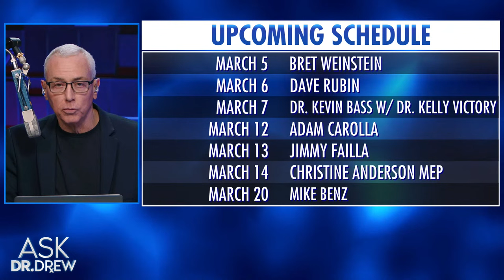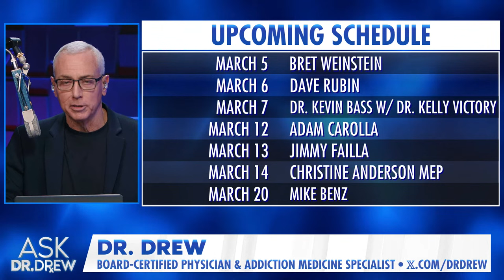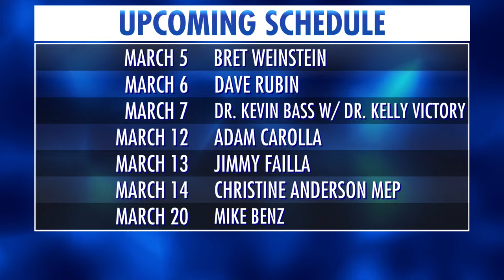Mom Paralyzed After Booster Sues Moderna For $45 Million w/ Kayla Pollock & Viva Frei – Ask Dr. Drew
Canadian mother Kayla Pollock says she is paralyzed after taking a Moderna COVID-19 booster – but instead of compensating her, Canada offered their "Medical Assistance In Dying" euthanasia program.   」•• Kayla has filed a $45 million lawsuit against Moderna, saying their product caused her to become a quadriplegic for life.

Kayla Pollock is a mother from Ontario.

David Freiheit AKA Viva Frei is an attorney and host of "Viva Frei" on Rumble and Locals. He also cohosts the legal podcast "Viva and Barnes Live"

Dr. Drew is a board-certified physician with over 35 years of national radio, NYT bestselling books, and countless TV shows bearing his name. He's known for Celebrity Rehab (VH1), Teen Mom OG (MTV), The Masked Singer (FOX), multiple hit podcasts, and the iconic Loveline radio show. Dr. Drew Pinsky received his undergraduate degree from Amherst College and his M.D. from the University of Southern California, School of Medicine.